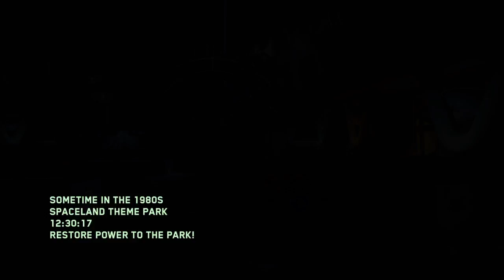Call Of Duty Infinite Warfare Zombies!